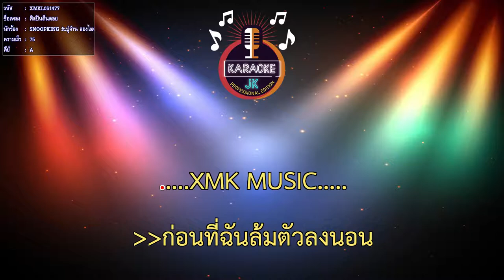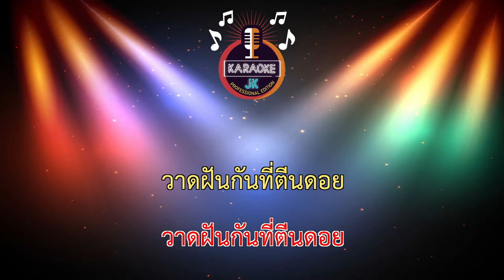ศิลปินตีนดอย (75-A) - SNOOPKING ft.ปู่จ๋าน ลองไมค์【 Cover By คาราโอเกะดนตรีสด 】